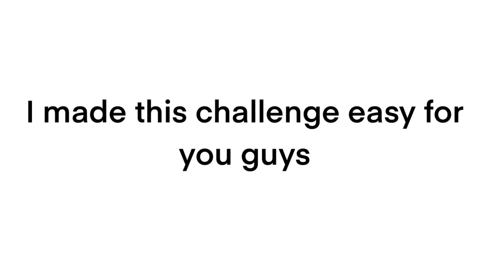If This Video Gets 8 Likes in 24 Hours, I’ll do a Favorite Song Reveal